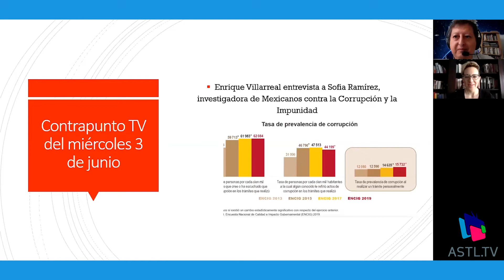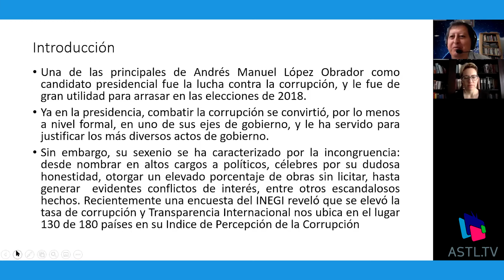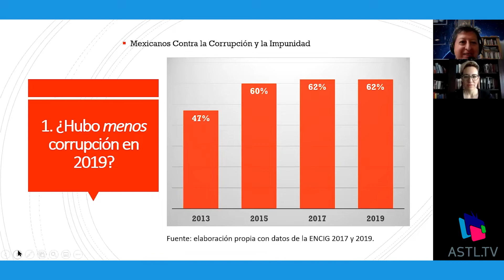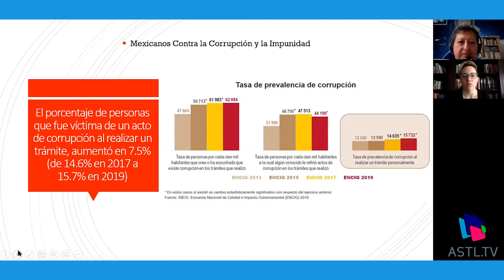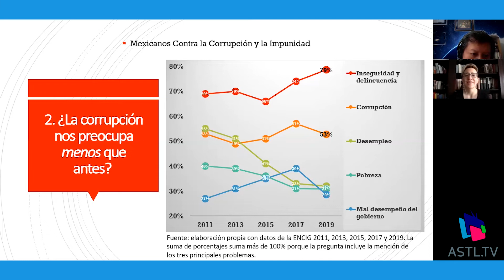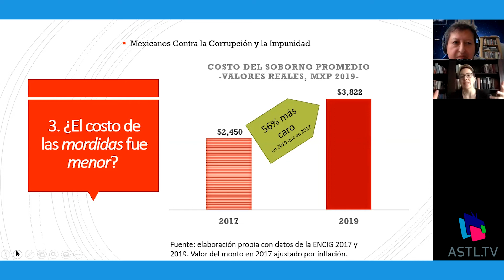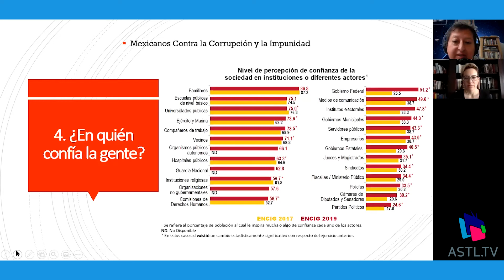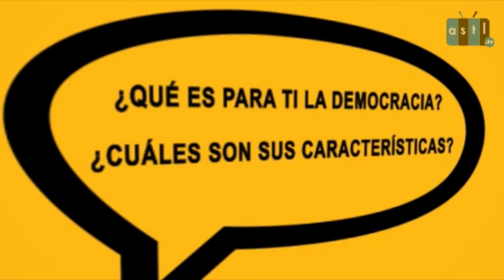Contrapunto TV- ¿Realmente se acabo la corrupción?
1 de junio de 2020
Programa: Contrapunto TV
Conductores: Enrique Villarreal
Invitados: Sofía Ramirez